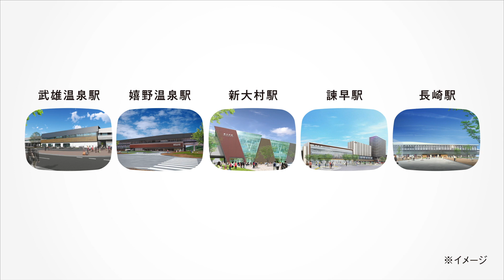九州新幹線西九州（佐賀・長崎）ルートの5つの駅「過去～現在～未来」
動画制作：JR九州（九州旅客鉄道株式会社）
九州新幹線西九州ルートの5つの駅の「過去～現在～未来」を紹介します。